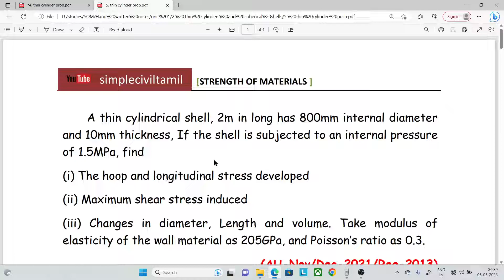Thin cylinder problem 4